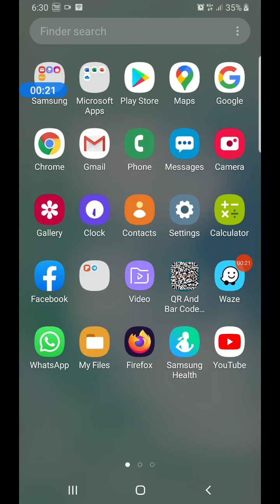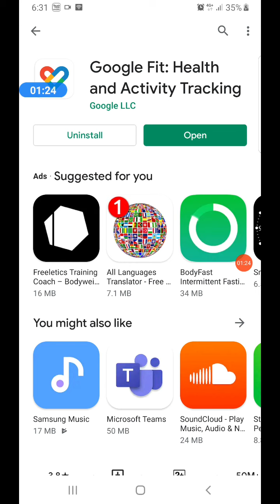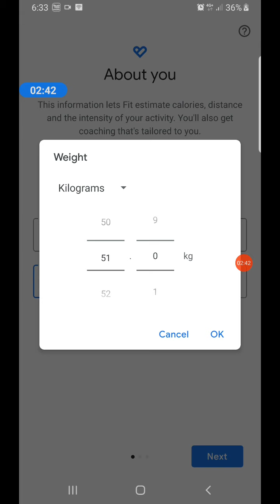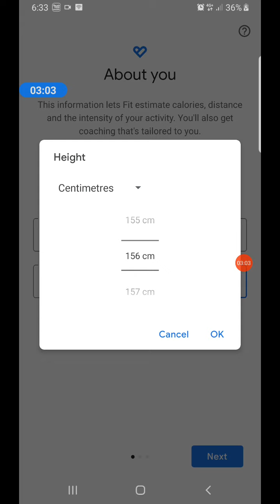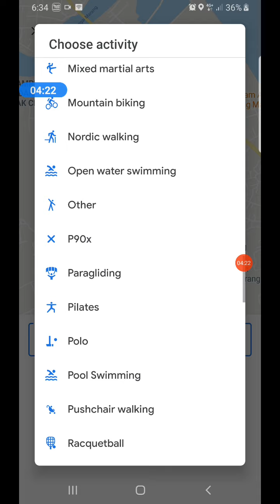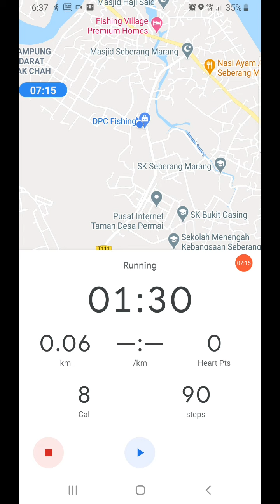Google Fit App Review. Your Fitness Imformations. Ingin tahu berapa langkah anda berjalan?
Video ini dihasilkan bagi memudahkan pengguna baru untuk install dan explore berkaitan dengan Google Fit pada smart phone. Google Fit adalah satu apps untuk aktiviti kecergasan fizikal anda. denagn Google Fit, anda dapat menyimpan semua informasi berkaitan dengan kesihatan anda. anda dapat memberikan akses aplikasi ke data dan menghapuskan akses ini bila-bila masa.Selamat menonton  & semoga bermanfaat.

google fit is easily track your heart points alongside your step count throughtout the day. it also take alook at our new bolder and brighter design on the Google fit mobile and watch app. See new and delightful celebrations when you complete your daily goals.